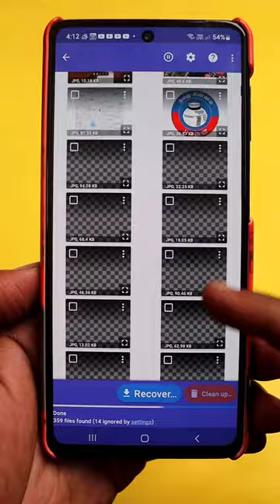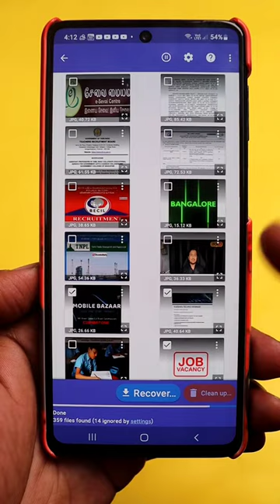Delete ஆன Photos, Videos திரும்ப எடுக்கலாம் 😱 How to Recover Deleted Photos & Videos Tamil 🤩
App Description:

Disk Digger can undelete and recover lost photos and images from your memory card or internal memory. No rooting necessary!* Whether you accidentally deleted a photo, or even reformatted your memory card, Disk Digger's powerful data recovery features can find your lost pictures and let you restore them.

You can upload your recovered files directly to Google Drive, Dropbox, or send them via email. The app also allows you to save the files to a different local folder on your device.

* If your device is not rooted, the app will perform a "limited" scan for your deleted photos by searching your cache and thumbnails.

* If your device is rooted, the app will search all of your device's memory for any trace of photos, as well as videos!

* After the scan is complete, tap the "Clean up" button to permanently delete any items that you no longer need (currently an experimental feature, available only in the Basic Scan).

* You can also use the "Wipe free space" option to erase the remaining free space on your device, so that any deleted files can no longer be recoverable.